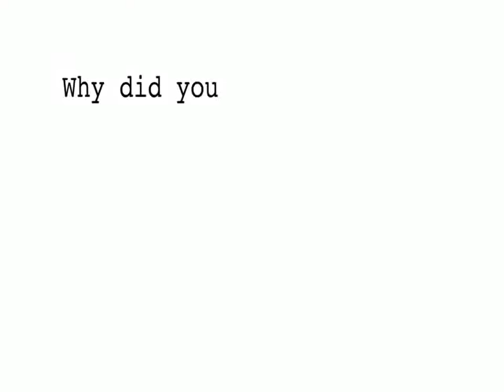Gone Google stories Korean 구글 엔터프라이즈 스토리.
모토롤라에서부터 델타호텔, 제낸택 등의 CIO들이 구글 엔터프라이즈 솔루션의 도입 스토리를 이야기합니다.
보다 자세한 정보는 에서 확인 가능합니다.